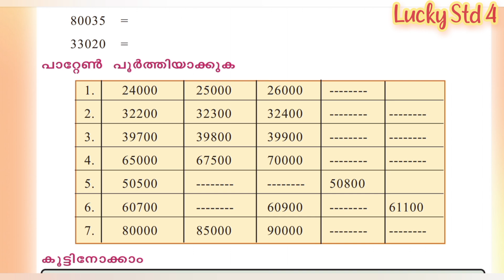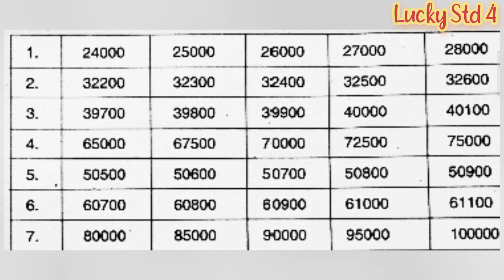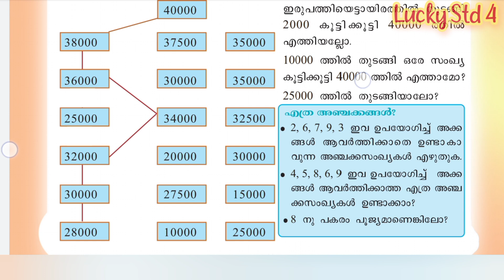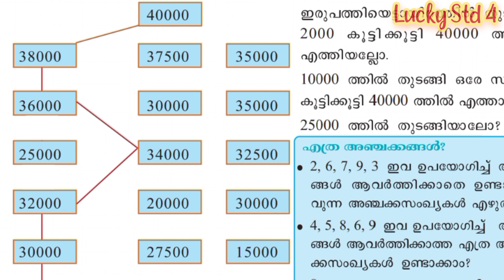VICTERS CHANNEL STD 4 Maths worksheet on 30/4 /2021